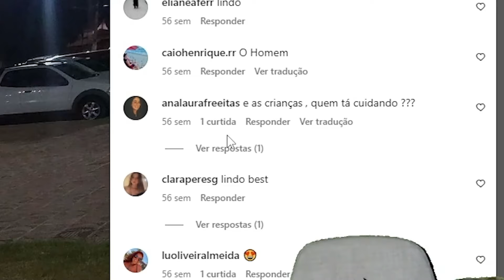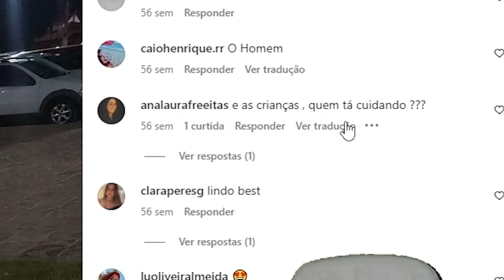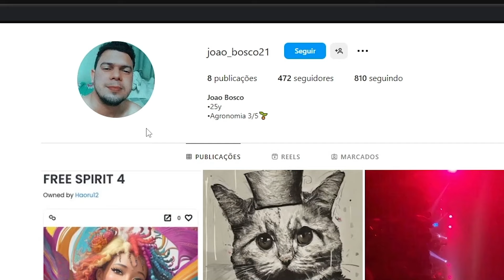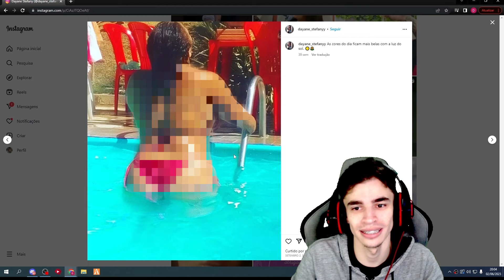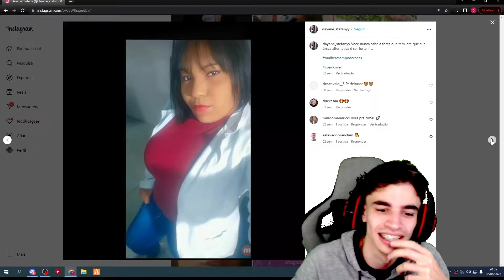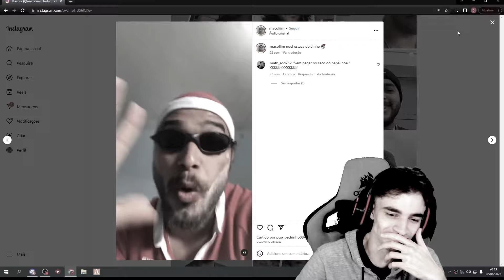INSTA DOS INSCRITOS